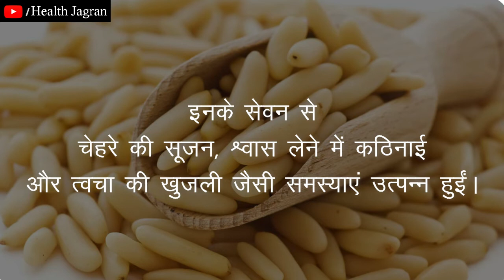चिलगोजा के नुकसान